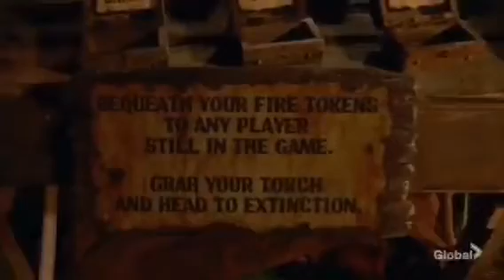Survivor: Winners at War - Tribal Council #13 /Part 2 - BLINDSIDE !!!